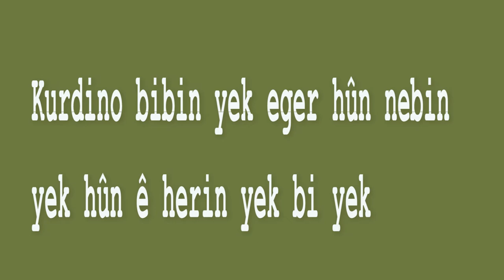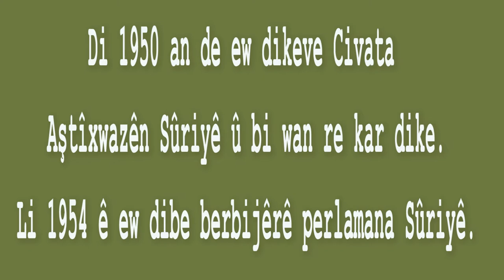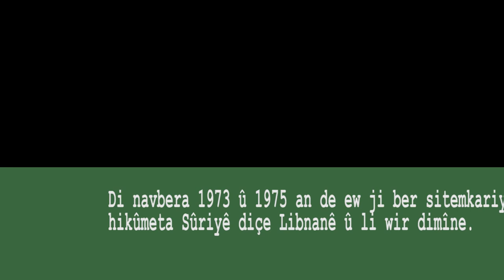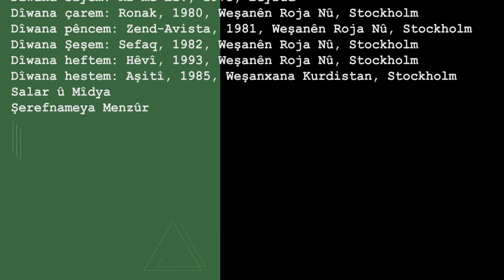Jînameya Cigerxwîn---Bîyografî--Zimanê Kurdî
Ji bo Berdewamîya Vîdeoyên Zimanê Kurdî bibin Aboneyê Qenala me Qenala me bi şopînin û bi ecibînin û parvebikin.
Hêvî dikîn bi dilê we be Vîdeoyên Zimanê Kurdî .